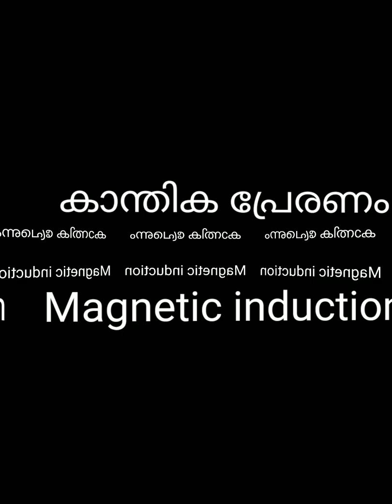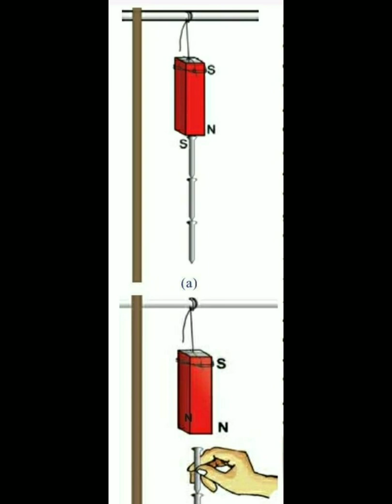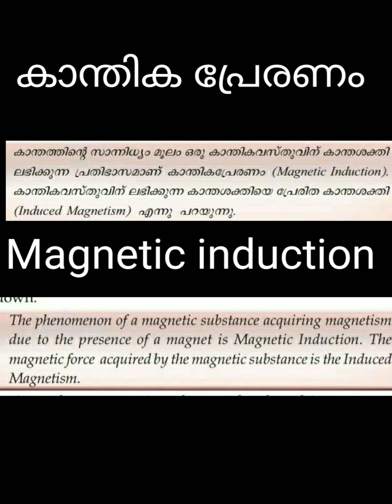kerala psc # std -8# Magnetic induction # Indused Magnetism # കാന്തിക പ്രേരണം # SCERT TEXT BOOK #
Hi  friends...
welcome to Easy physics by Monisha.
Today we are discussing
Magnetic induction,
Indused Magnetism
(കാന്തിക പ്രേരണം)
std -8
physics
SCERT TEXT BOOK
PSC  BASED CLASS